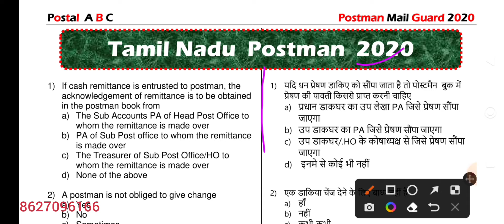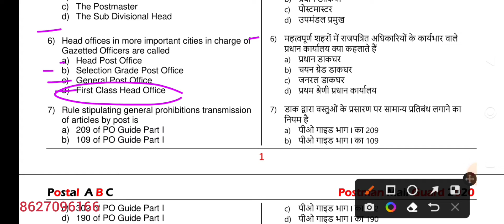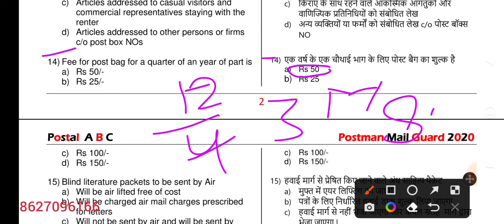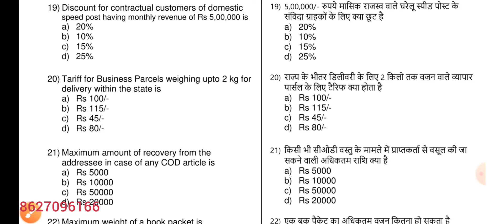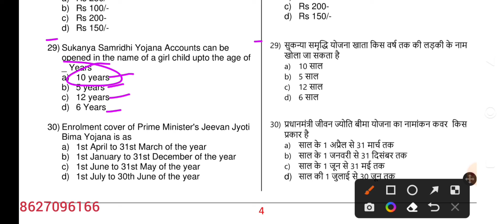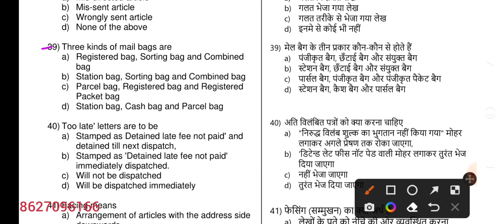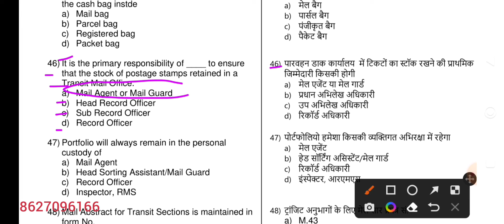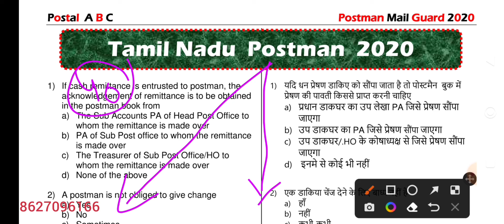Tamil Nadu Postman 2020 Fully Solved Question Paper